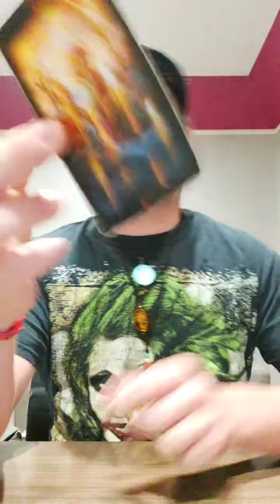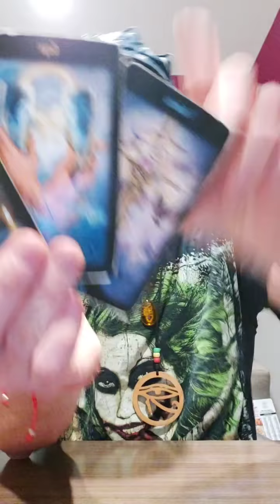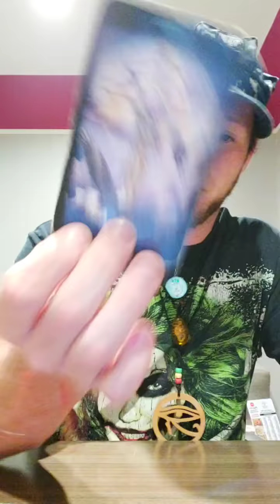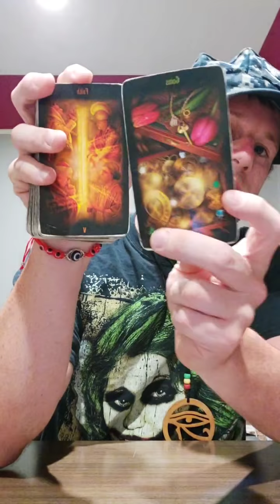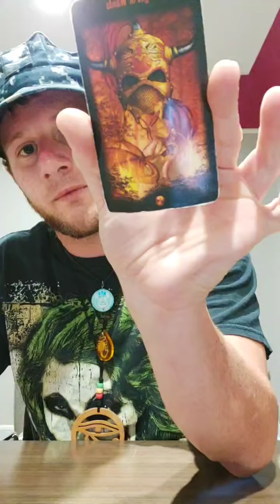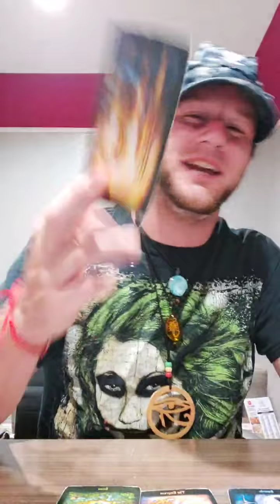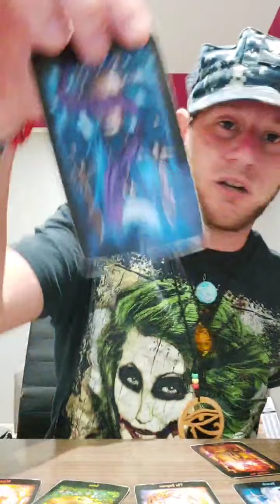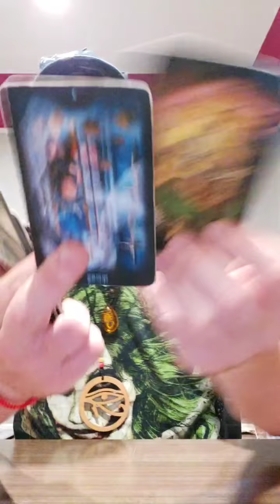♏SCORPIO READING♏ AUGUST 2021 IF THERES 1 SIGN YOU CANT LIE TO ITS A SCORPIO & THEY KNOW IT👁🧖‍♂️🧖‍♀️